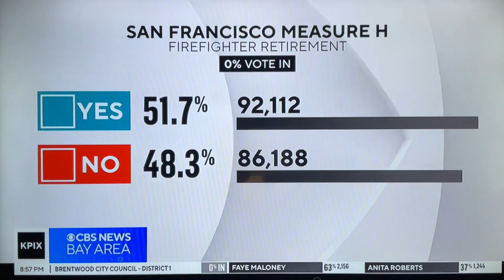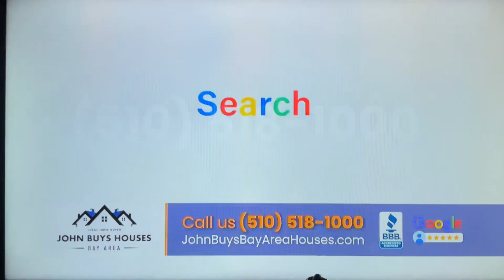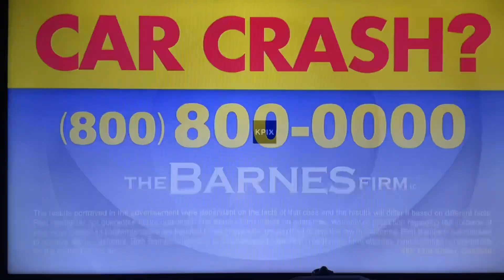KPIX CBS News Bay Area “America Decides” cold open November 5, 2024 9:00pm